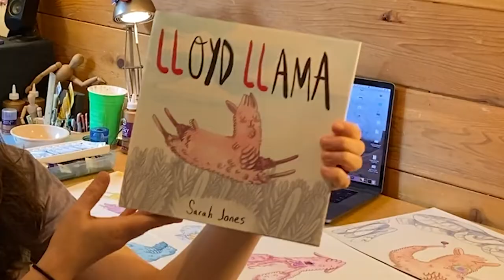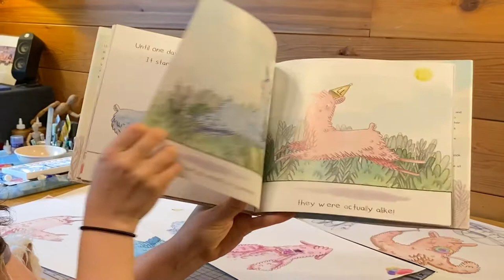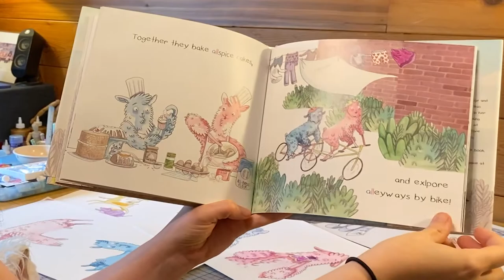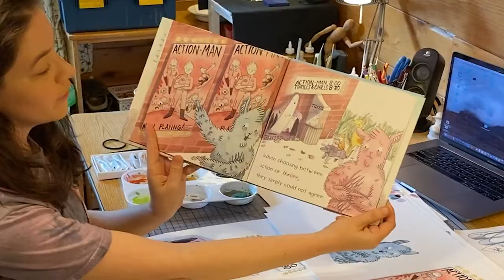"Lloyd Llama" Author/Illustrator Sarah Jones, Behind-the-Scenes! (Author Spotlight!)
Go BEHIND THE SCENES with children's book author/illustrator Sarah Jones and her 2016 Independent Publisher's Award winning children's book, "Lloyd Llama"! Tour her art studio, learn about the process of creating Lloyd Llama, and even join Sarah Jones as she draws the lovable Lloyd with YOU! This is the first video in blue manatee press's new "Author Spotlight!"

TIMESTAMPS!
Introduction to Sarah Jones & Lloyd Llama - 0:01
All About Lloyd Llama - 1:09
Sarah's Favorite "Lloyd Llama" Moment - 1:38
Creating Lloyd Llama - 2:09
Let's Draw! Lloyd Llama - 4:03
A Message to the Kids - 6:30

Winner of: 2015 Creative Child Magazine Preferred Choice Award, Kid Books, 2016 Independent Publisher Book Award, National Category, Children's Picture Books (7 & Under); Finalist: 2015 International Book Awards, Children's Picture Book: Hardcover Fiction; 2015 Foreword Reviews INDIEFAB Book of the Year, Picture Book. This story of friendship explores how our differences can bring us together, and teaches children the power of spelling and word-use through alliteration. Lloyd Llama loves many things: lollipops, spelling, cello, and the color yellow—anything with a double L, really! Will he ever learn to get along with his new classmate Al Alpaca, who has an affinity for all things beginning with the letter A, like apples, art, and air guitar? The two characters settle their differences with the help of their favorite letters in this amazing alliterative adventure!